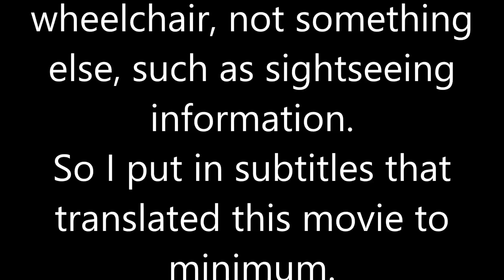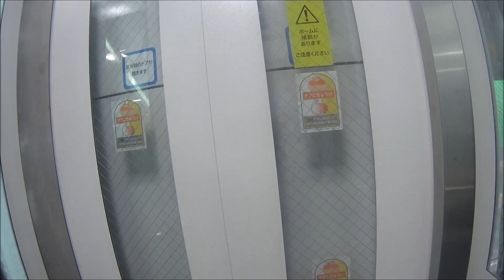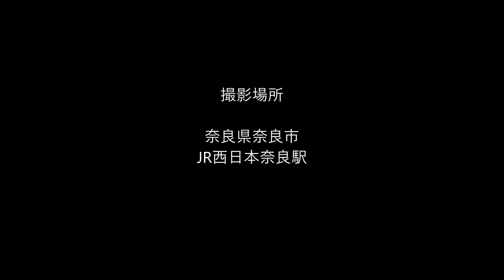車いす道中記奈良編 JR奈良駅乗り換え JR奈良線→JR関西本線（JR大和路線） 奈良県奈良市編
車いすで、奈良県奈良市にあるJR西日本の奈良駅にて、JR奈良線から、JR関西本線（JR大和路線）へ乗り換えたときのものです。